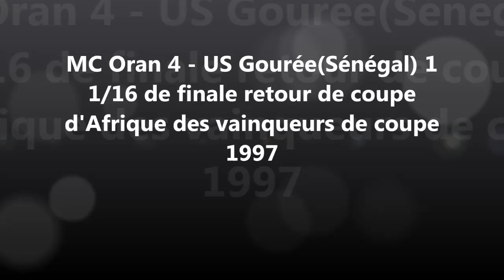MCO 4 - US Gorée 1 (Coupe d'Afrique des vainqueurs de coupe 1997)